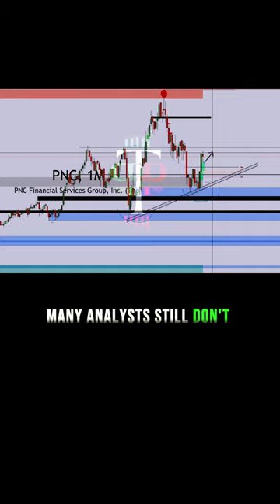WALL STREET RULE NO:47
Welcome to the Theprofitpulse, your one-stop destination for mastering the art of trading and unlocking financial success in the markets! 📈💼

Join us at the Theprofitpulse, and let's elevate your trading prowess to new heights! 📌📈 @TheProfitPulse.